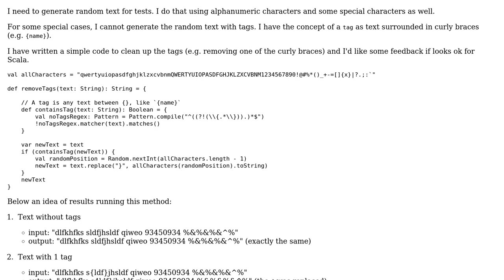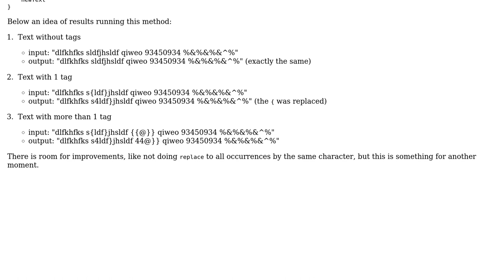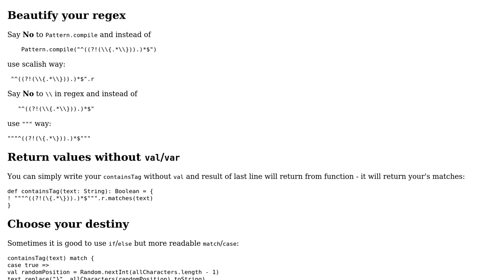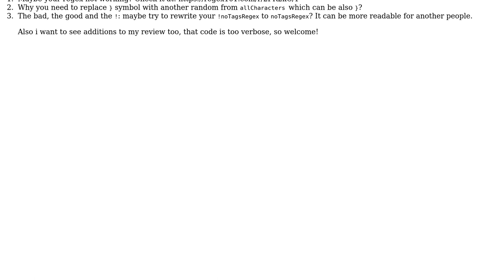Code Review: Clean up tags from a text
With thanks & praise to God, and with thanks to the many people who have made this project possible! | Content (except music & images) licensed under CC BY-SA | Music | Images & others | With thanks to user Tom user Mast user Gudsaf and the Stack Exchange Network Trademarks are property of their respective owners. You are responsible for your own actions.